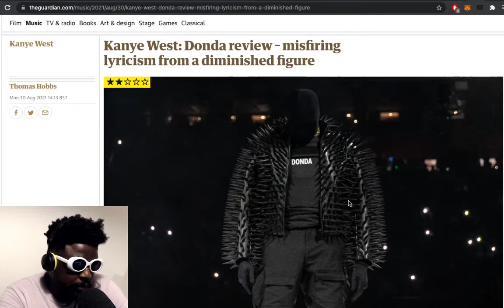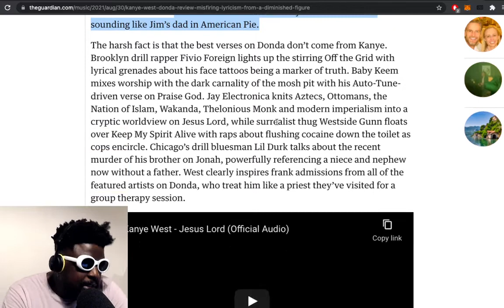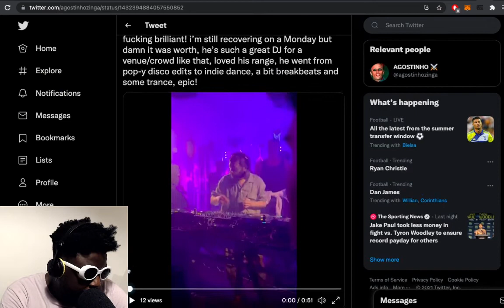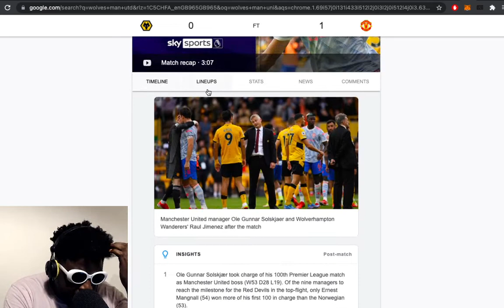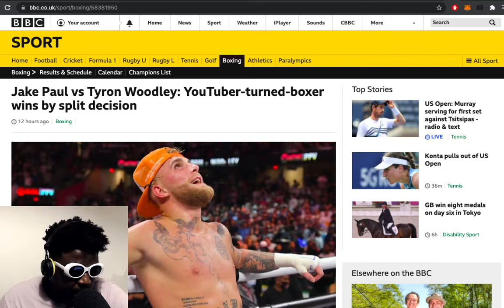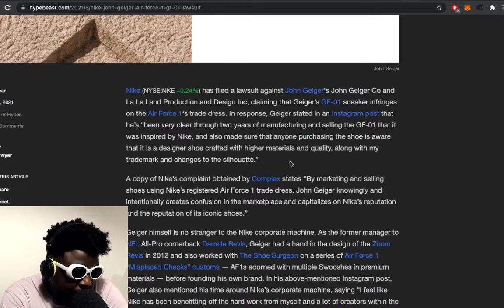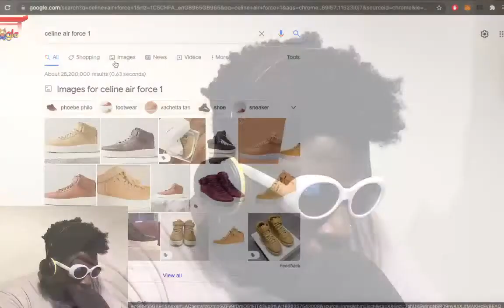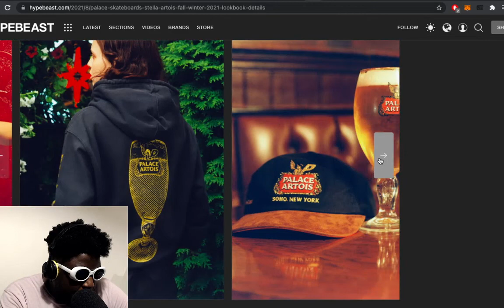Gerd Janson, Kanye West: Donda, Jake Paul vs Tyron Woodley, Nike & John Geiger & MORE | TAZS #489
Agostinho rambles about going raving for the first time post-COVID lockdown and seeing Gerd Janson play at Loft Studios, Kanye West: Donda album review, Jake Paul vs Tyron Woodley, Nike suing John Geiger for copy infringement, Palace x Stella Artois and more...